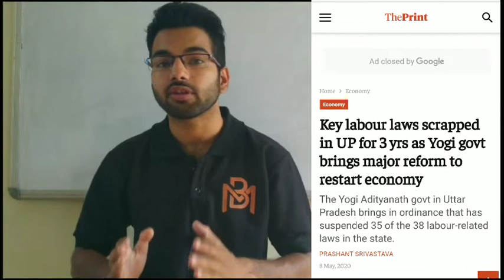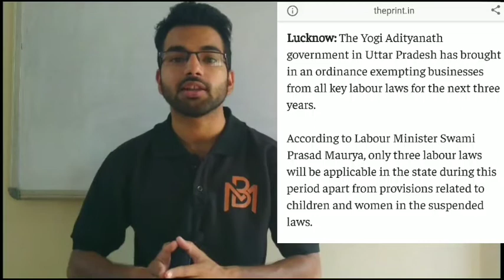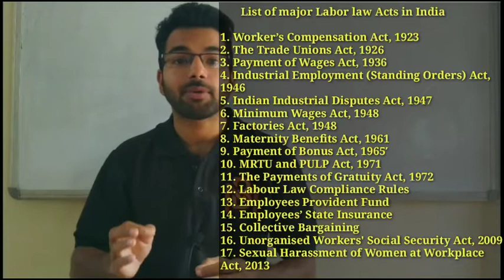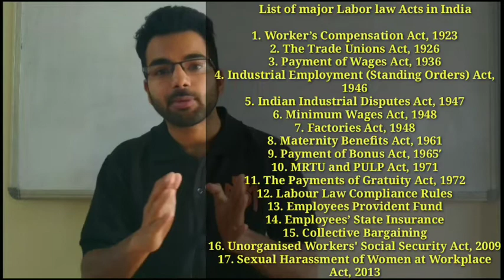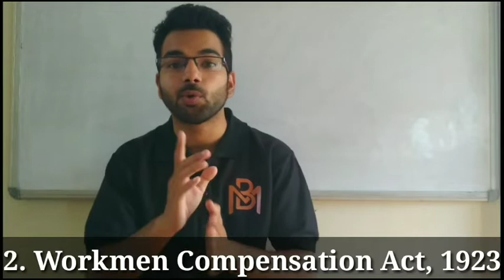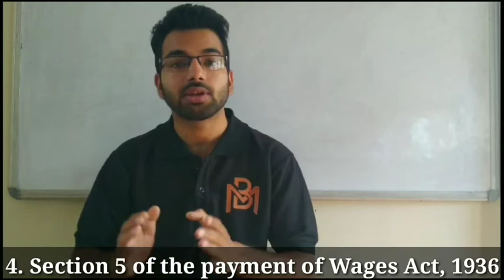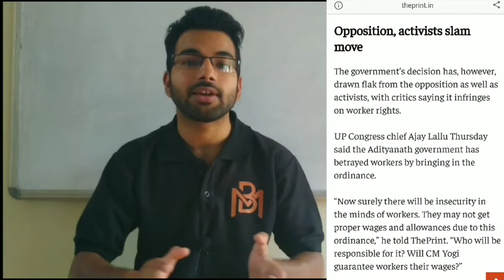UP Govt. Suspends Labour Laws || Yogi Adityanath submitted Ordinance to Governor Anandiben Patel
In this video I have explained :
1. What is the NEWS actually?
2. What are labour Laws?
3. Labours Laws exempted.
4. Why UP Govt. suspends Labour Laws ?
5. What are its consequences?

For latest updates on facebook